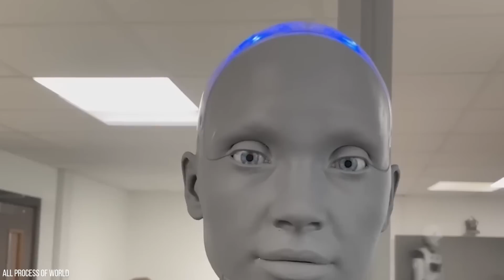She's Human... But Not Really: Terrifying Interview With a Female Humanoid Robot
Robots have come a long way. With developments in technology, robots have increasingly taken on human-like features and are now adoringly referred to as humanoid robots. However, these robots are much more than just ‘adoring’, they can be scary too.

In the first public demonstration of this humanoid robot called Ameca , the differences between a human and an android have kind of muddled. Now, right off the bat, conducting an interview with a robot will be unnerving. At the CES 2022, the team behind CNET had the chance to interview Ameca to determine if the robot was able to produce human-like responses. Now most videos and posts have already shown Ameca’s realistic facial expressions. But, what was truly unsettling, was Ameca’s spoken responses.